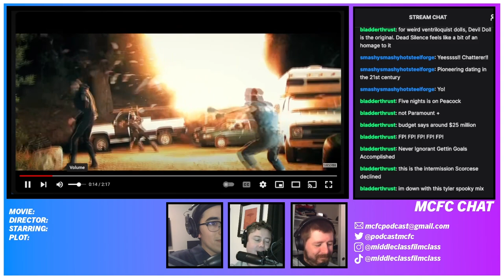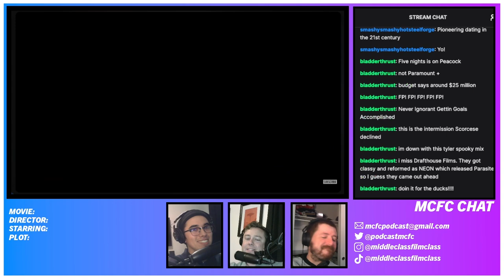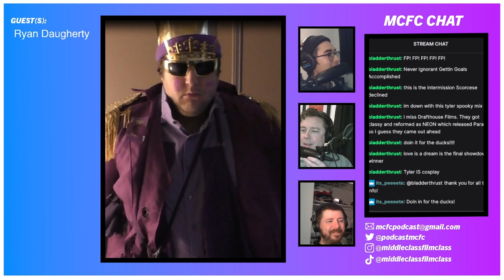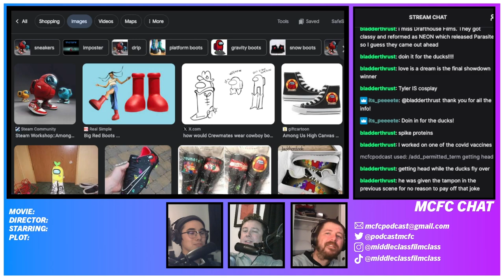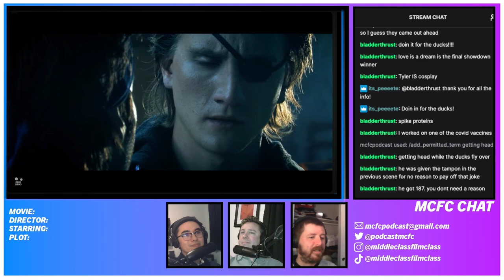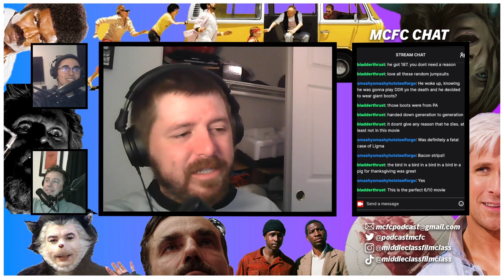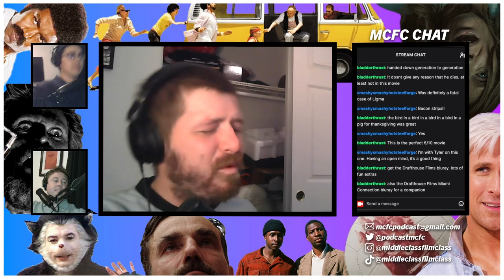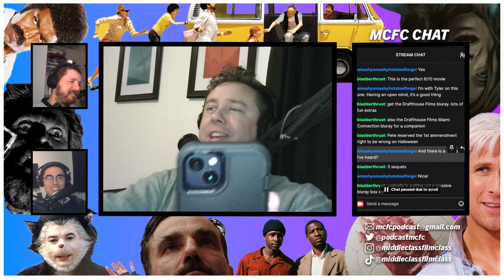The FP (2011) review / dir. Brandon Trost & Jason Trost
The gang dances for their life this week as they review the cult phenomenon about Beat Beat Revelation, mountain trash, and saving duck for Frazier Park, The FP (2011). You have to see thus movie to understand the tone and overall vibe. It's crass and hilarious, stupid and brilliant. Taking large elements from Rocky, Commando, Escape from New York, Kung Fury, and doing it all on a $0.00 budget made with friends and family. Content warning, the is a heavy use of racial slurs as terms of endearments from all characters throughout. Watch it right now on Tubi and FreeVee and listen in to see how Pete, Tyler, and Joseph liked the movie

Patrons:
Javier
Listener Stephen: The Maple Syrup Don
Joel Shinneman
Linda McCalister
Brendan Beal
Chris Geiger
Dylan
Mackenzie Miner

Joseph Navarro
Pete Abeyta
and Tyler Noe